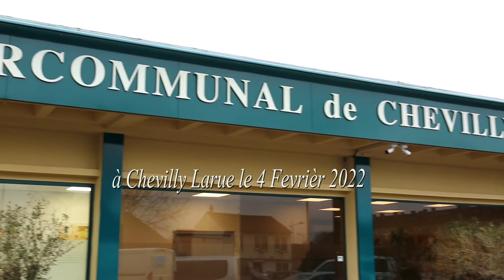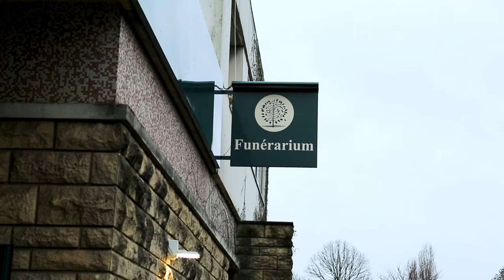LES OBSEQUES DU REVEREND PASTEUR JEAN JACQUES BAKOULA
LE 4  FEVRIER 2022   A VITRY SUR SEINE